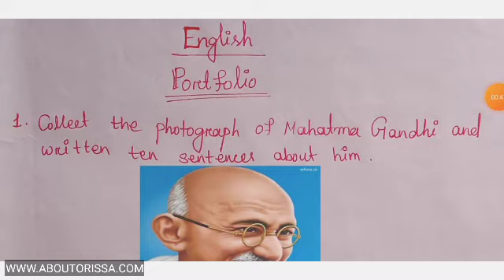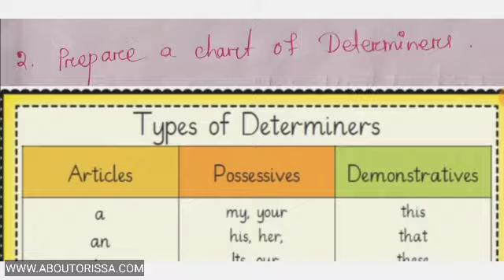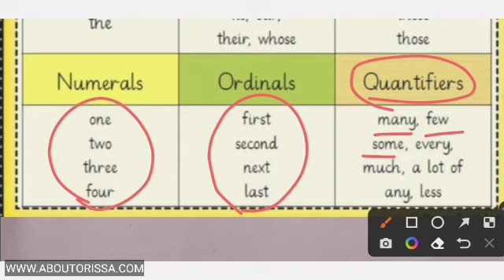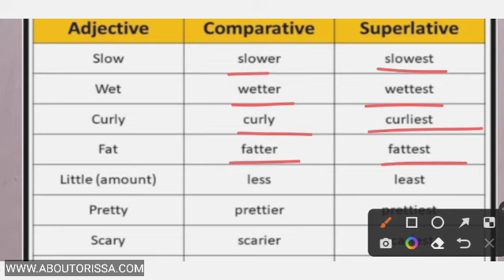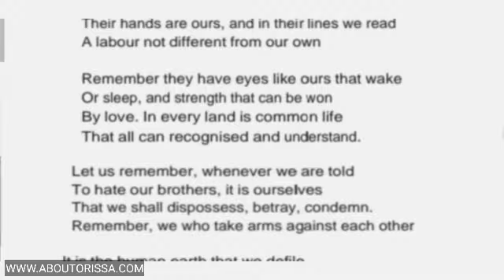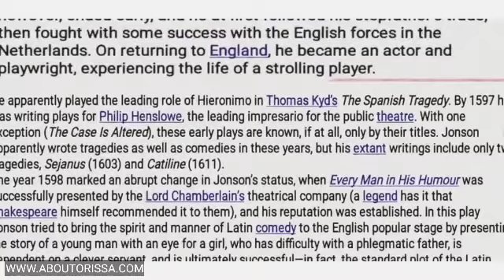9th Class Fa3 Odia Portfolio & Subject Enrichment 2022 23 |Fa3 9th Class Odia Portfolio 2023 Class 9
Class 9th FA3 Odia Portfolio Sub Enrichment/9th Class FA3 Math Ques. Answer | FA-3 Science 9th Class | Class 9th fa3 Science question answer 2022-23 real|9th class fa-3 English Portfolio question

Science  portfolio class 9 fa3
Science  portfolio class 9
9th Class Formative Assessment 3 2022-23
9TH Class FA-3 Ques Ans
9th class fa3 portfolio and subject enrichment

10th class Fa3 question paper 2022 english
10th class Fa3 question paper 2022-23
Fa3 exam 10th class 2022 english
10th class Fa3 question paper 2022 mil
9th class Fa3 exam paper 2022
10th class Fa3 exam
10th class Fa3 English exam 2022-23
formative assessment -2 class 10th English question
English Fa3 answer key class 10th
10th class Fa3 question English
English question for Fa3 10th class
2022-23 Fa3 English question

10thclass fa-2#odia